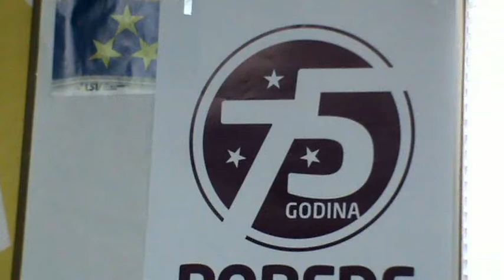LSV press 10102019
super-info.rs

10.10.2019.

Gradski odbor LSV: Vojvođani su pre 75 godina pobedili fašizam

Povodom jubileja - 75 godina pobede nad fašizmom, Gradski odbor Lige socijaldemokrata Vojvodine je sa današnje konferencije za medije uputio poruku javnosti da ova pobeda nikad nesme da se zaboravi, a da "pobeda antifašističke Vojvodine mora biti inspiracija i danas kada su se aveti novog fašizma ponovo nadvile nad Evropom", kako tvrde u Gradskom odboru ove stranke.

Prema rečima predsednika Izvršnog odbora GO LSV u Subotici, Branka Tota, nosioci antifašističke borbe polako padaju u zaborav.

- Mi smo nekih 50 godina pominjali nosioce antifašističke borbe, a danas jako malo toga ima u školskim udžbenicima. Sve se svelo na nekoliko stranica u 6.razredu osnovne škole, kaže Branko Tot i dodaje da su 93. i 94. godine prošlog veka mnoge ulice sa imenima tih nosioca antifašističke borbe nestale sa karata Subotice i da su dobile neka druga imena.

Portparol Gradskog odbora LSV u Subotici, Đorđe Dragojlović naglašava da se velike pobede i istorijskih činjenica ne treba sećati samo prilikom obeležavanja godišnjica, već kontinuirano.